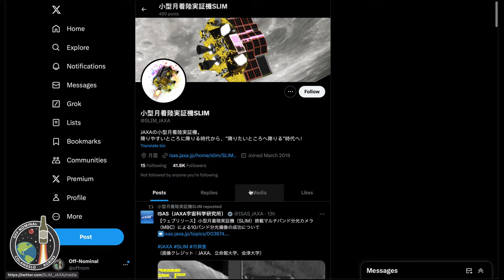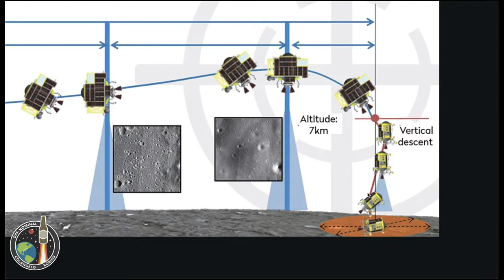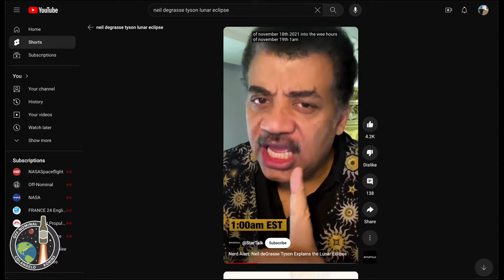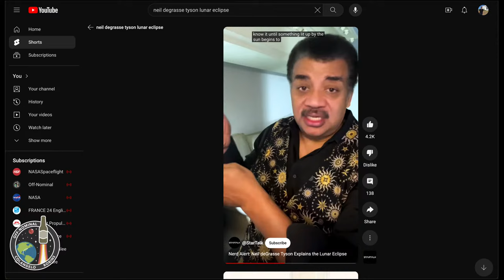Episode 140 - Cultivating a Vibe (with Rae Paoletta)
Jake and Anthony are joined by Rae Paoletta of The Planetary Society to pour one out for Ingenuity, breakdown the epic SLIM landing, and do some eclipse planning.